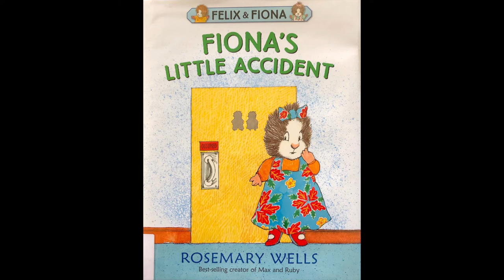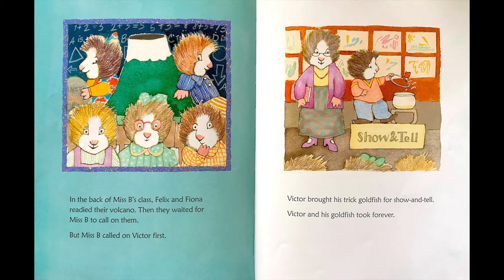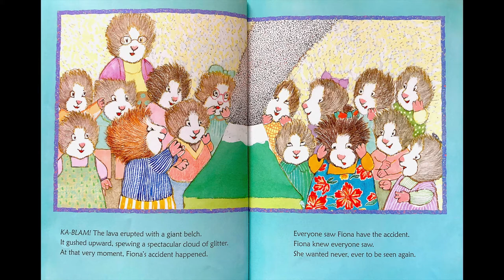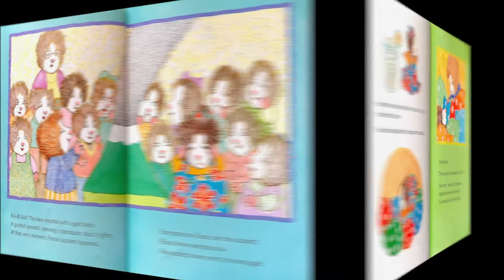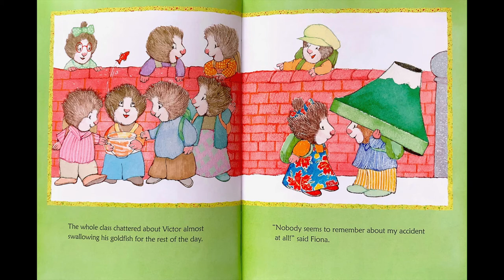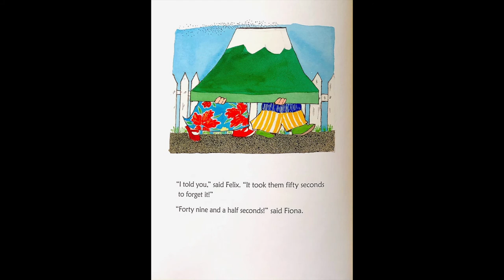Fiona's Little Accident by Rosemary Wells I Read Aloud I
Fiona's Little Accident by Rosemary Wells